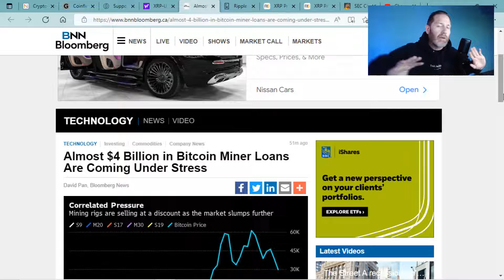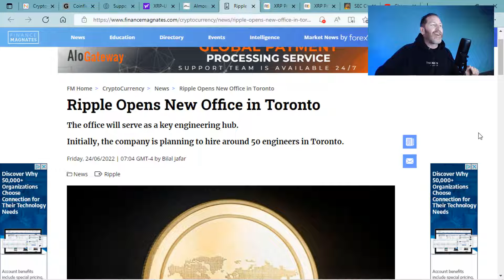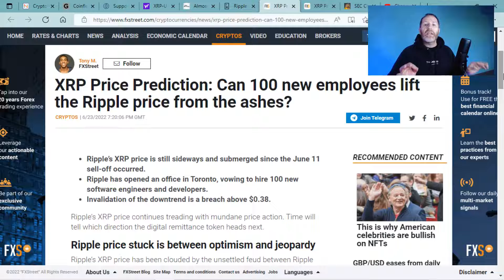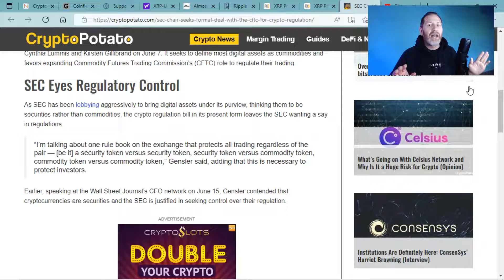RIPPLE XRP GROWING FASTER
Ripple Labs is growing their operations by adding a Toronto tech hub with 100 employees! What's good for Ripple Labs is good for XRP holders.

We also tackle bitcoin BTC miners and their need to liquidate BTC in order to cover operational expenses and maturing loans.

The Terra LUNA UST fallout, BINANCE BNB PROBE, BABEL LOCK, THREE ARROWS STOPPAGE, BITBLOX LIMITS and Celsius melt down are costing the globe billions in both the crypto market and the stock markets. The lack of regulation in the crypto industry is leading to so painful situations.

2022 will have so many big events for Stellar XLM and Ripple XRP.. With ETH and BTC dealing with gas fees, XLM and XRP don't have the same concern.  Luna crypto shiba inu coin terra luna crypto volt inu

read://https_cryptopotato.com/?url=https%3A%2F%2Fcryptopotato.com%2Fsec-chair-seeks-formal-deal-with-the-cftc-for-crypto-regulation%2F